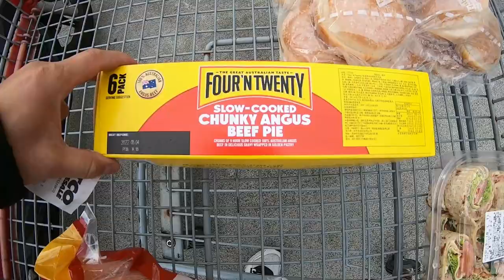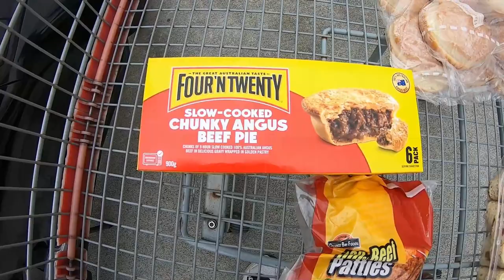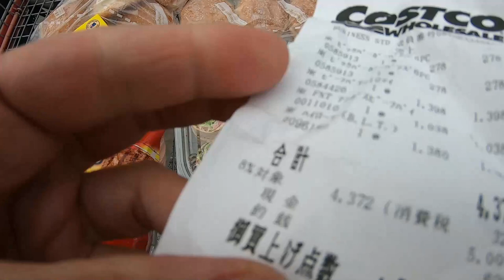GROCERIES FROM COSTCO KOBE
Jan 19,2021

Hi everyone!  I stopped at Costco Kobe for some groceries.

Bingo 5,
Japan Lotto,
Japan scratch lotto
Japan sightseeing,
Japan travel guide,
JAPAN,
Japanese banking,
Japanese culture,
Japanese language,
Japanese,
Japanican,
lottery,
takarakuji,
things to do in Japan,
Tokyo,
Typhoon in Japan,
visit Japan,